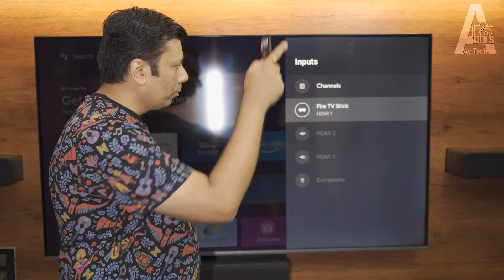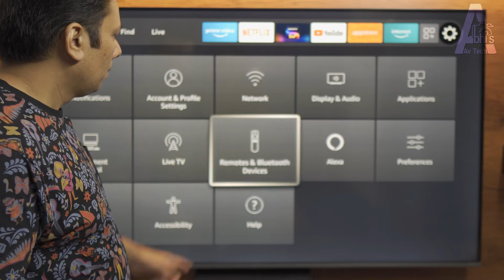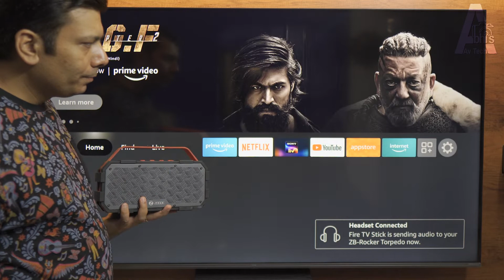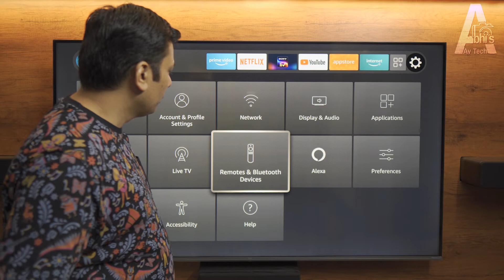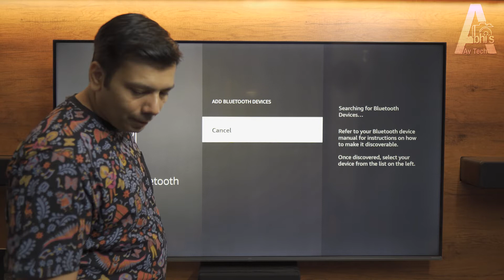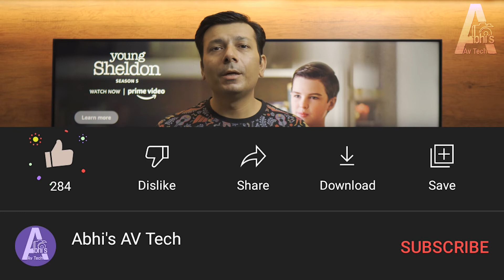How to Connect Bluetooth in fire tv stick | Bluetooth device to firestick | audio Headphones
Which is Best Fire Tv Stick ? LITE vs 3rd GEN vs 4K vs 4K MAX vs CUBE
in this video of Bluetooth fire tv we will get to know that how to connect Bluetooth device to fire tv stick . fire tv stick bluetooth audio devices can give a good sound output, specially after connecting fire tv stick to bluetooth headphones we can hear loud and clear audio . Amazon firestick Bluetooth version can be any but the process will remain same.

Chapters :
00:00 introduction
01:14 Fire tv Bluetooth speaker Connection settings
02:41 Fire tv Bluetooth speaker sound test
03:30 Fire tv Bluetooth earbuds Connection settings
04:33 Fire tv Bluetooth earbuds sound test
06:22 Does Bluetooth Supports 5.1 Dolby Digital Audio ?